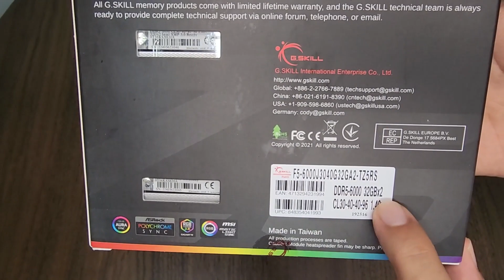GSkill Trident Z5 RGB DDR5 6000Mhz - Spanish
Linux Gaming | G.Skill Trident Z5 RGB DDR5 6000Mhz | F5-6000J3040G32GA2-TZ5RS (Spanish)

OS: Ubuntu 22.10
MOBO: Asus Maximus Z790 Hero
VIDEO: Zotac Nvidia RTX 4090 AMP Extreme AIRO
CPU: Intel i9 13900k
RAM: g.skill 128GB Trident Z5 DDR5 6000Mhz
SSD: WD SN850x 2TB
OBS Setup: 4k + 60fps + NVENC x264